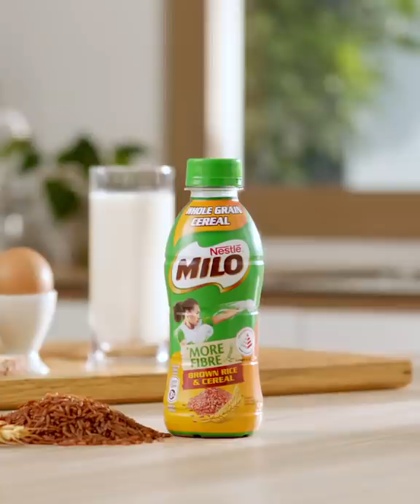MILO Brown Rice & Cereal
Try the new MILO Brown Rice & Cereal. It contains the fibre of 1 slice of multigrain bread, the protein of an egg and the calcium of 1 glass of milk. Your breakfast in a bottle!